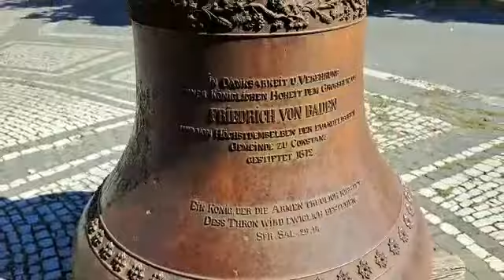Konstanz walking tour#2